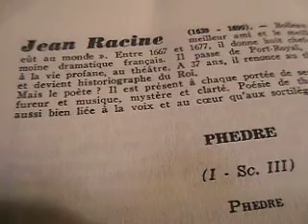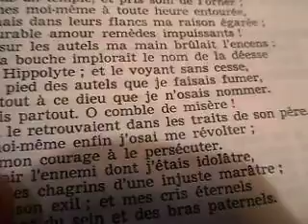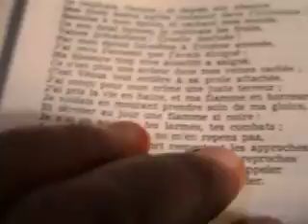Phedre, Acte 1, Sc. III, Phedre Parle - Jean Racine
extrait